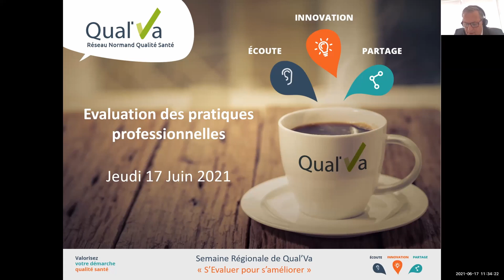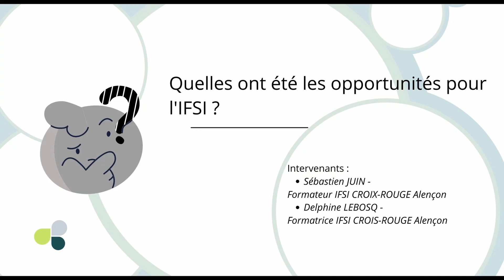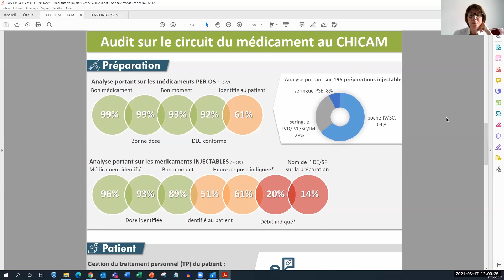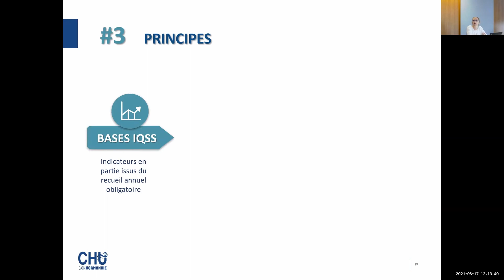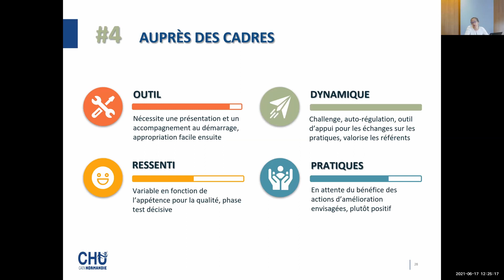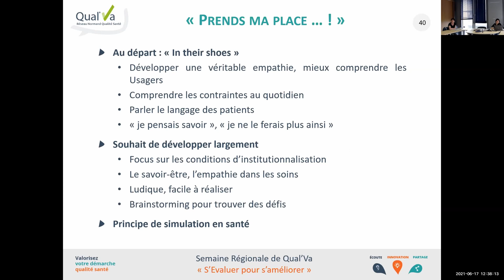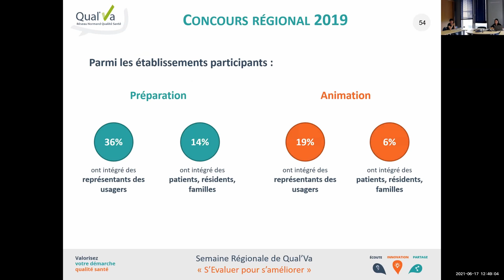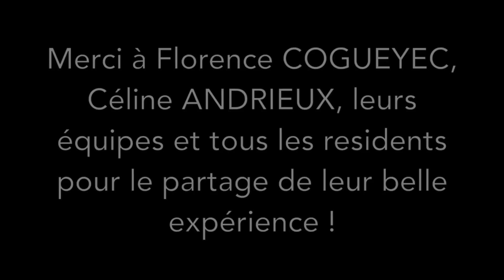Semaine régionale 2021 - Replay du 17/06/2021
Thème: Evaluation des pratiques professionnelles
00:00 Introduction - Xavier Richomme, Qual'Va
02:10 Evaluation du circuit du médicament avec l'IFSI - Patricia Verleye, Simon Rodier, Isabelle Couasnon, Jacqueline Renkes, CHIC Alençon-Mamers, Sébastien Juin, Delphine Lebosq, Vivien Lefevre, IFSI Croix-Rouge Alençon
17:07 Questions réponses évaluation du circuit du médicament avec l'IFSI
29:01 Tableau de bord pour évaluer la prise en charge des patients - Valérie Baude, CHU Caen
53:45 Questions réponses Tableau de bord
57:30 Olympiades du soin - Hélène Poussier, Marianne Pavard, Qual'Va
1:16:40 Témoignage Olympiades du soin - Céline Andrieux et Florence Coguyec, FAM Saint Aubin
1:26:12 Questions réponses Olympiades du soin